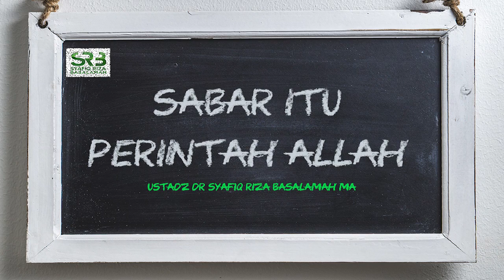Sabar Itu Perintah Allah - Ustadz Dr Syafiq Riza Basalamah MA